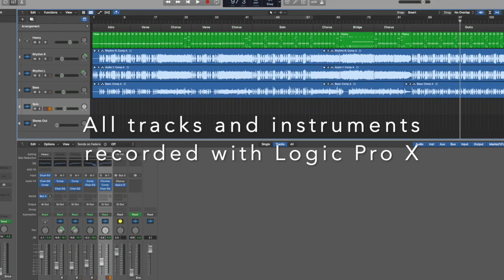AC/DC - Back in Black - Angus Young main and outro guitar solo cover using AXE FXIII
Here's a video of my cover version of two classic Angus Young solos from Back in Black using the AXE FXIII.  The instruments in the backing track were all recorded through Logic Pro X with the bass also going through the AXE FXIII.  The guitar is a Gibson Custom 61 Les Paul SG played through the stock model of the 1969 Super Lead Plexi in the AXE FXIII.

Thanks for taking the time to listen, hope you enjoy!